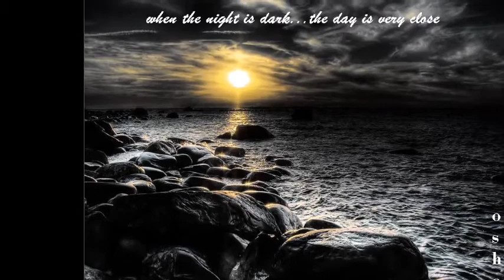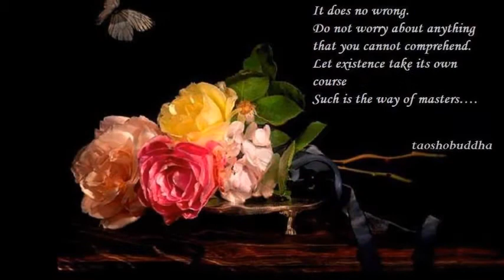FREEDOM IMPLIES HERE NOW & THIS